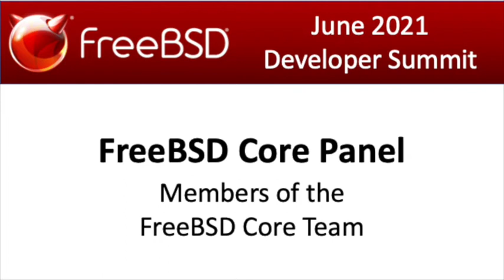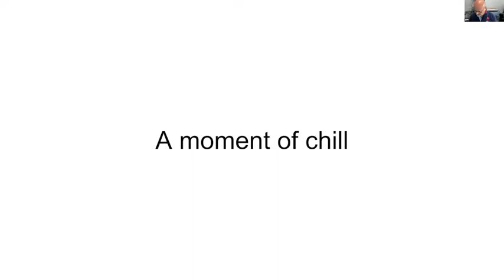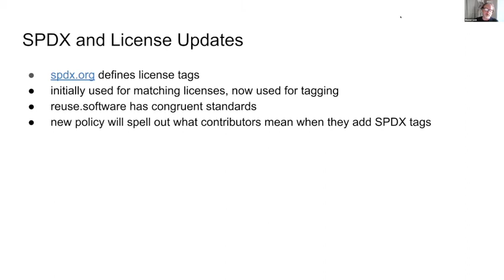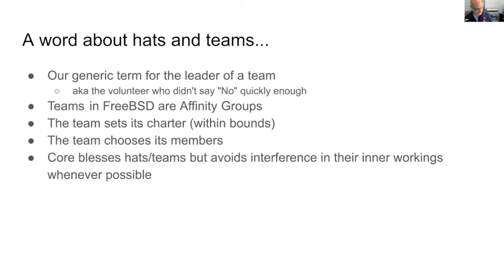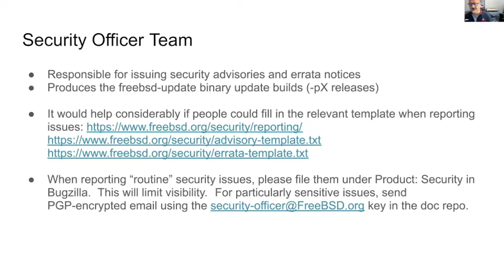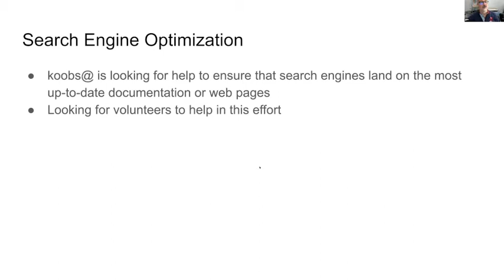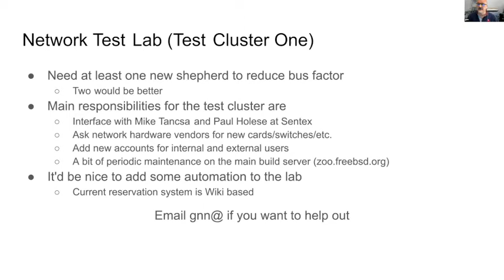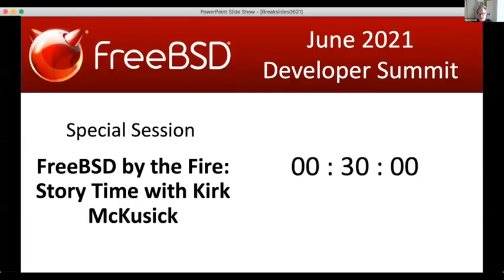June 2021 FreeBSD Developer Summit: FreeBSD Core Panel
Members of the FreeBSD Core Team discuss the goals for their term and the status of ongoing projects.